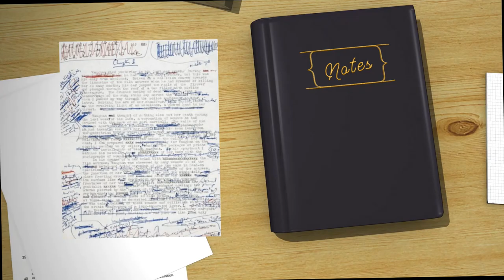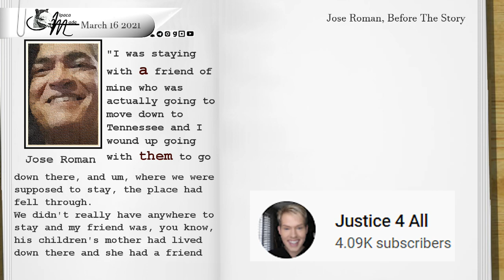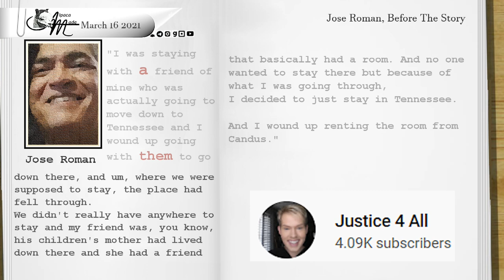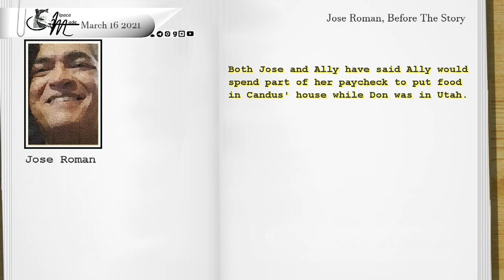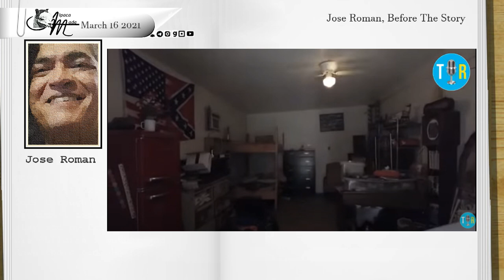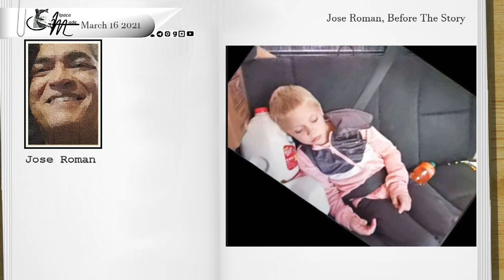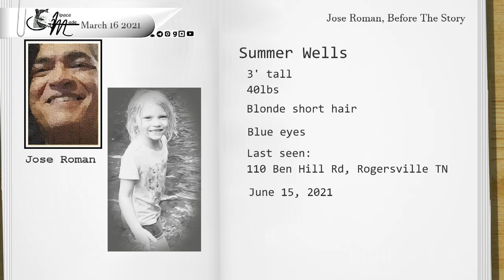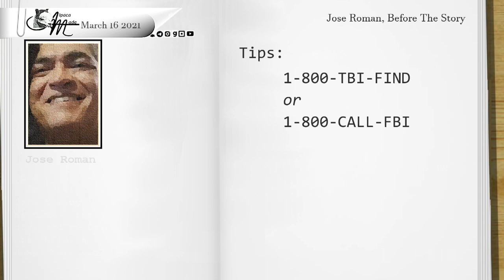Jose Roman, Before The Story | Alpacamade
I recount Jose Roman's comments from the interview with Justice4All.
Jose admits he was prepared for this interview because he was "off grid" with photos and interviews to review before the interview. The interview was interrupted by a phone call Jose said he had to take, eventually he did return to the interview however, I didn't see the rest until the next day.